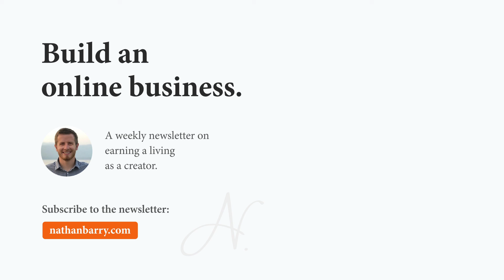How to Turn Your Newsletter Into an Authority - Dickie Bush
Your newsletter just takes too much energy and time. It isn’t growing quickly. You’re not even sure if the ideas are resonating with people or not.

Don’t build up this idea of a blog post in your head, where it’s a huge project with a super slow feedback loop.

You have a massive list of ideas, areas you want to explore, but you need an outlet. That’s what social media is for, or quick newsletter updates. The ones that resonate with that organic audience is what you can develop safely into flagship content.

The quick but valuable, natural and intimate conversations and interactions via a free newsletter or social media post will act as a credibility and idea refinery, building relationships that will support and make those flagships effective.

You need to develop your ideas somewhere, and get feedback. If you want to grow, you’ll need to shorten those feedback loops versus publishing into the void.

Featuring Dickie Bush on The Nathan Barry Show - Episode 35